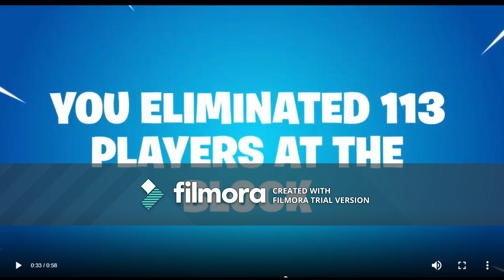Larkbowski Season 7 Recap (Larkbowski Recap)